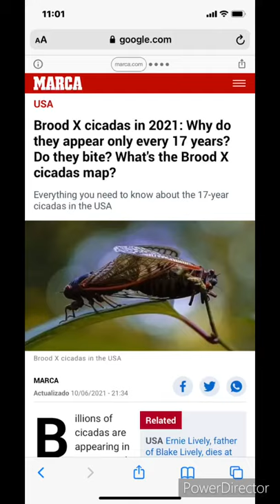Wow look what was on our car tire…these bugs stay under ground for 17 years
They only come out every 17 years crazy